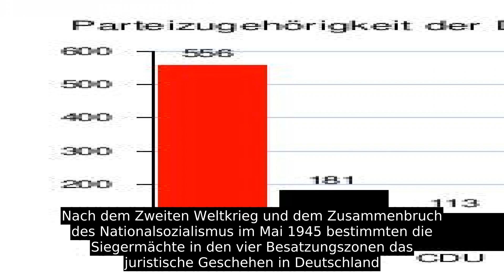Justizministerium Der Deutschen Demokratischen Republik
Das Justizministerium der Deutschen Demokratischen Republik wurde 1949 in der DDR gegründet und mit der Deutschen Wiedervereinigung 1990 aufgelöst